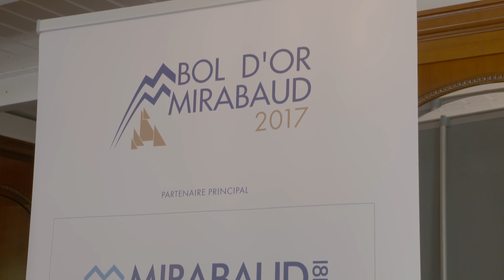Présentation du Bol d'Or Mirabaud 2017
Présentation du Bol d'Or Mirabaud 2017 lors de la conférence de presse. Rodolphe Gautier, président du comité d'organisation du Bol d'Or Mirabaud, Yann Petremand, Président du CVSNG, Nicolas Mirabaud, Membre du comité exécutif de Mirabaud & Cie SA présent les nouveautés et les attentes de ce BOM17 a bord du Savoie de la CGN.